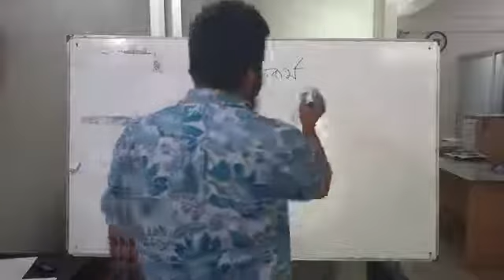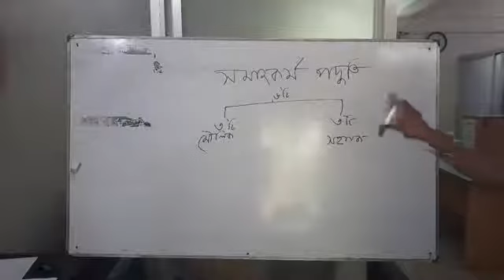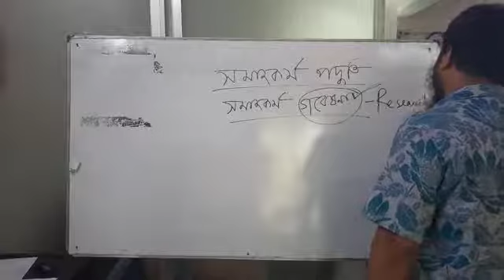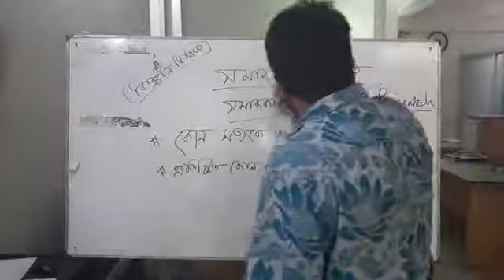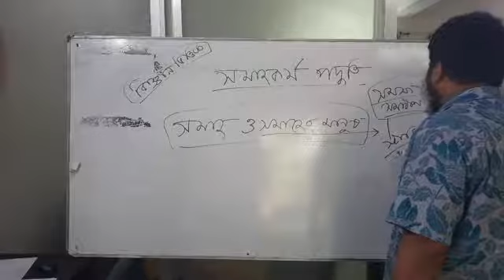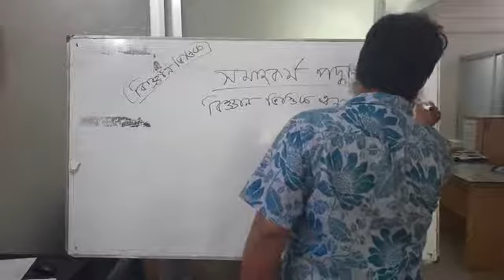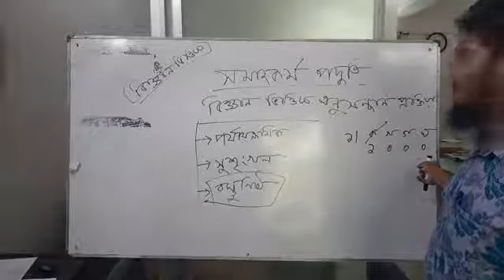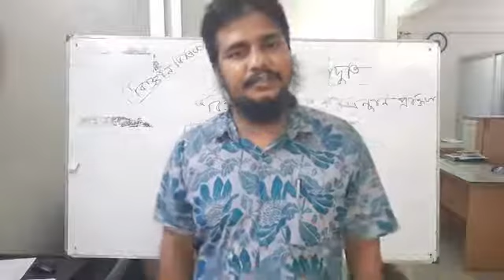একাদশ শ্রেণি, সমাজকর্ম প্রথম পত্র, সহায়ক পদ্ধতি, সমাজকর্ম গবেষণা